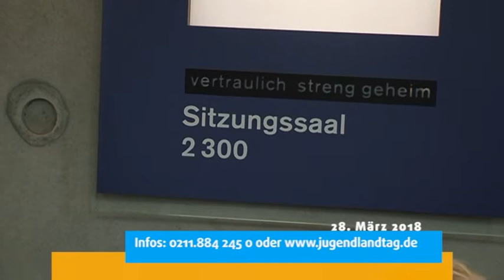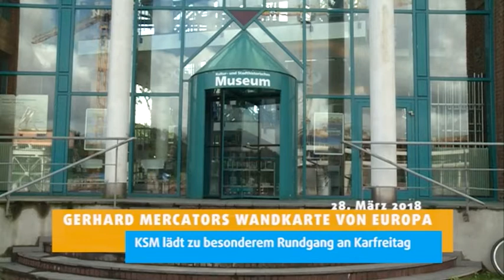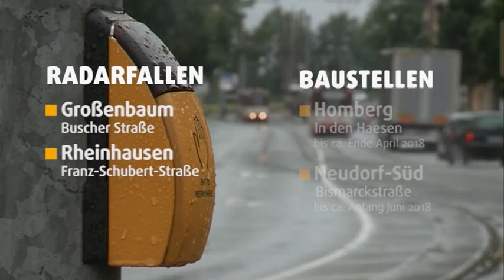STUDIO 47 .nachrichten | 28.03.2018 | STRASSENSCHLACHT IN HAMBORN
A40-Rheinbrücke Neuenkamp; Einwendungsfrist noch bis zum 27. April | duisport auf Wachstumskurs; Duisburger Hafen AG erzielt neun Prozent mehr Umsatz | Immer weniger Gläubige; sechs Kirchen droht das Aus in Duisburg | Frauenerwerbstätigkeit im Wachstum; 41,1 Prozent aller Beschäftigten in Duisburg weiblich | Mitmachen beim 9. Jugend-Landtag; Infos: 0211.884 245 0 oder | Gerhard Mercators Wandkarte von Europa; KSM lädt zu besonderem Rundgang an Karfreitag | LANUV-Untersuchung „Daten zur Natur“; positive Entwicklung der Artenvielfalt in NRW | Wetter | Verkehr